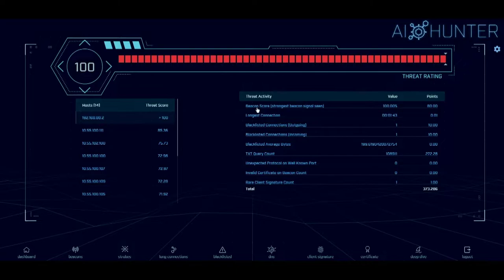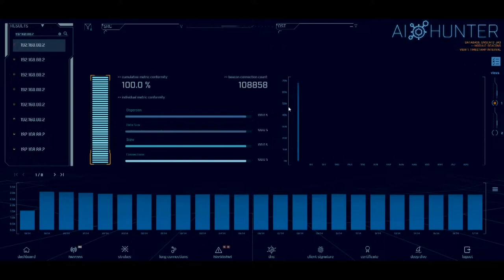Fighting the Cyber War With Battlefield Tactics - Jeremy Miller, Philip Niedermair - PSW #649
Jeremy Miller, a former Green Beret and current CEO of Lionfish Cyber Security, will discuss how mission set tactics used by Special Forces can be applied directly to the cyber war being waged today. These mission sets are very relevant for the front line of cybersecurity professionals, who are the next generation of Special Operation forces. These are the men and women that protect our country, our businesses and our families. Approaching the cyber war with this mindset, Miller is re-aligning how cybersecurity in small to medium sized businesses is structured. His team plans to be a force multiplier for SMBs by bundling resources and capabilities into an affordable security platform, making cyber security more a strength than a weakness for these organizations.

for all the latest episodes!